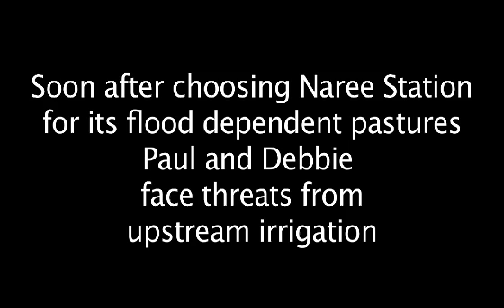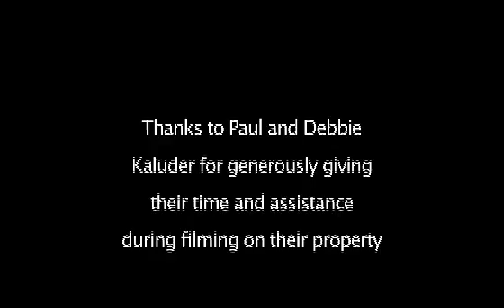AFA River Story - Paul and Debbie Kaluder - Cuttaburra Creek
- Paul and Debbie Kaluder are from Naree Station 60km East of Hungerford along the border between Western NSW and Queensland. They chose their property for its flood dependent pastures and unique ecology of sand hills and ephemeral lakes. Recently the threat of upstream irrigation has continued its westward march and raises serious concerns for flood dependent businesses like the Kaluder's.

This film is one of the five part 'River Stories' series commissioned by the Australian Floodplain Association.